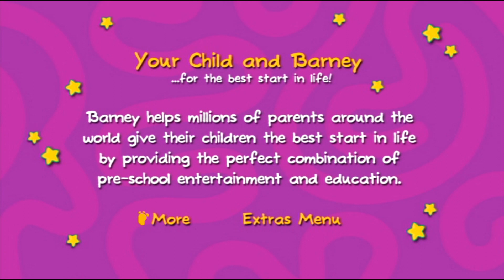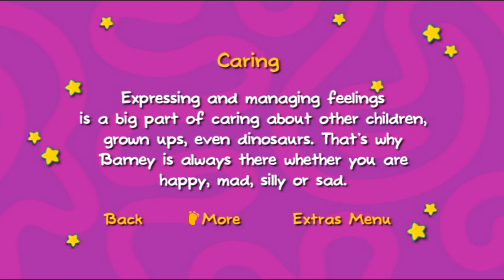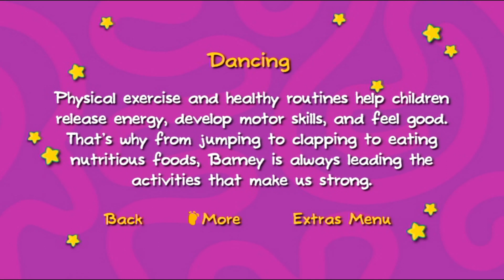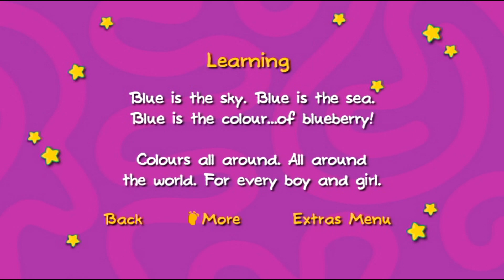Your Child and Barney - The Land of Make Believe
A Barney bonus feature.

Taken from the Barney: The Land of Make Believe UK DVD.

Barney is owned by and copyright of Lyons Partnership, L.P. and Mattel. This upload is presented for archival purposes only. No money has or will ever be made from this upload.